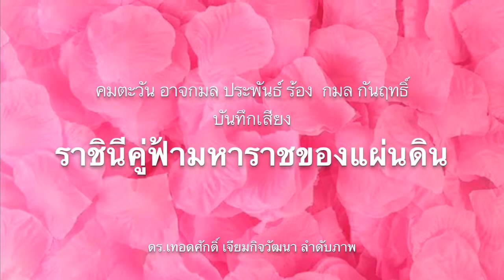ชอบธรรมหรือไม่? คำสั่งผู้ว่าห้ามขายเหล้า ทำได้ไหม? อย่างไร?